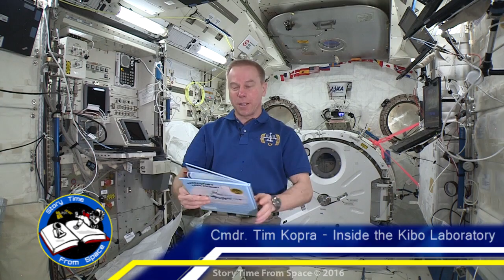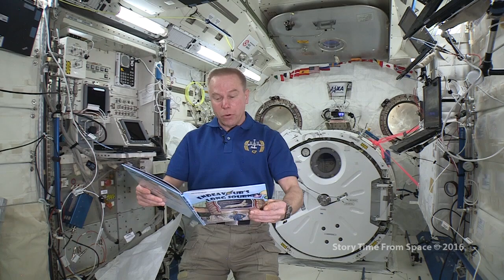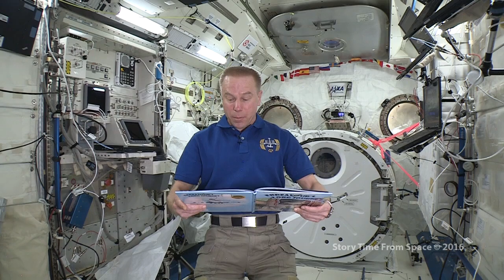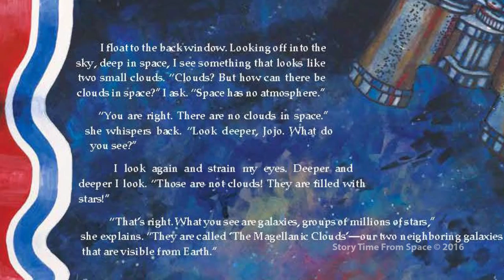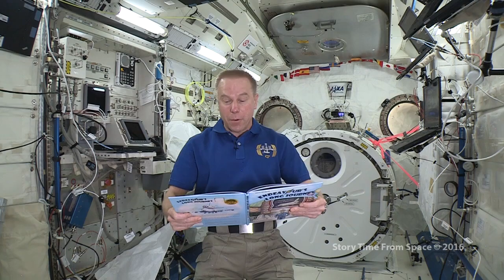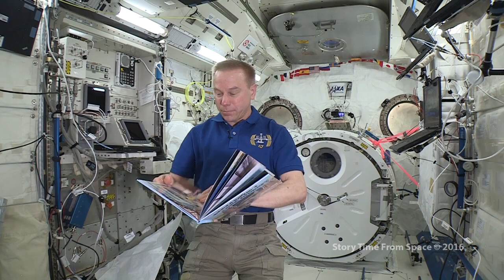Endeavour’s Long Journey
Endeavor's Long Journey
Written by: John Danny Olivas
Read by: Astronaut Tim Kopra

Space shuttle Endeavour brings its fascinating history to life through a journey to space with a young boy Jojo. Exploring space with the shuttle, Jojo learns about Endeavour s extraordinary contribution to space science, and its famous service missions including the Hubble Space Telescope. The book also features stunning NASA photos, fun facts, famous firsts and quizzes to inspire kids in science, technology, engineering and mathematics.

To learn more about Astronaut John “Danny” Olivas, Ph.D., P.E. please